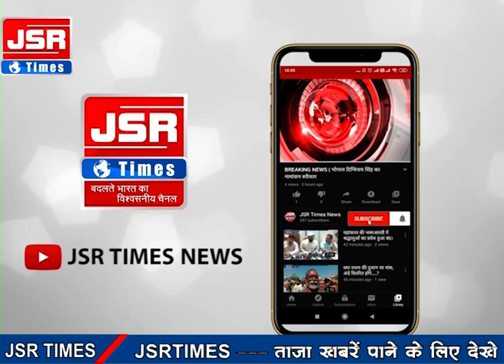कोरोना प्रोटोकॉल का पालन कराने के लिए तीसरी आंख की मदद।